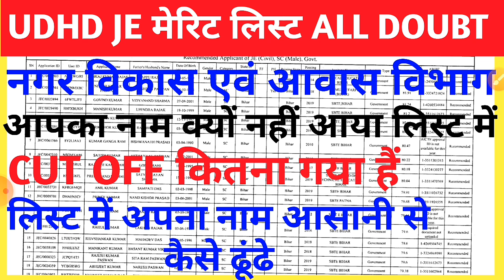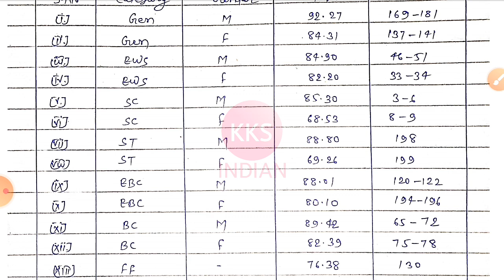UDHD JE Cut Off For All🔥UDHD JE Result Merit List Counselling Latest News Btsc je phed je Latest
● mere telegram channel pe apko koi chhota mota update aata hai koi pdf links aur mai wha pe dal deta hu agr av tk join nhi hue hai to jaldi se join ho jaieye

नोट - अगर आपको कोई परेशानी होती है तो आप नीचे कमेंट कर सकते है  मैं जरूर से रिप्लाई दे के आपकी प्रॉब्लम सॉल्व करने की पूरी कोशिस करूँगा।

◆◆ अगर आपको ये वीडियो अच्छा लगा हो तो अपने तरफ से जरूर से एक लाइक कर दे और हमारे चैंनल को subscribe जरूर से कर दे जिससे आपको अच्छी अच्छी विडियो मिलती रहेगी

✡️✡️✡️ अगर आप किसी भी ब्रांच से इंजीनियरिंग या डिप्लोमा किये है और आपको नई नई जॉब या वेकैंसी के बारे में सबसे पहले जानना है तो आप मेरे चैनल को subscrbibe कर सकते है।